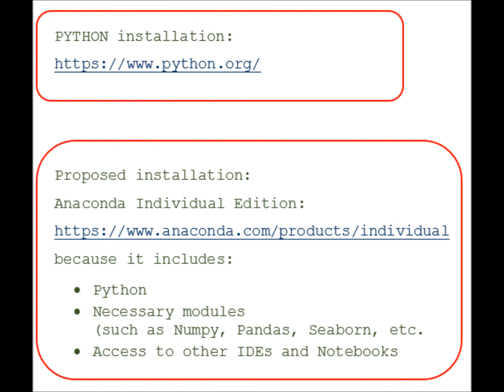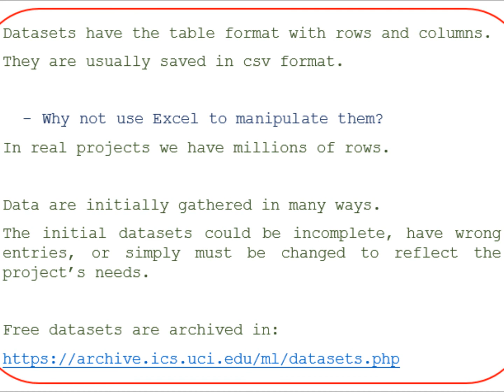Introduction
A short introducton